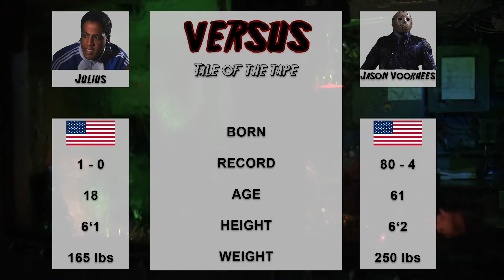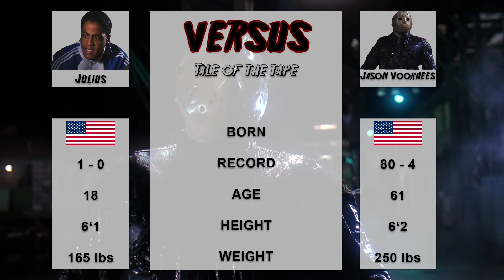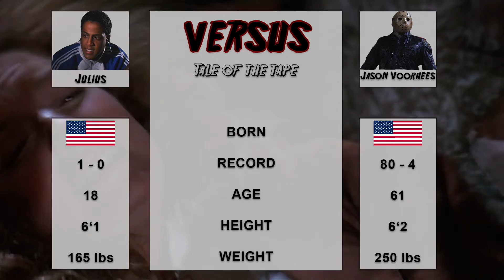Fight Night #1 - Jason Voorhees vs. Julius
In what is set to be an epic battle, we have the young up and coming sensation, Julius, as he prepares to do battle against his arch rival, Jason Voorhees.

Place your bets, fight fans, because this is going to be a showdown for the ages.